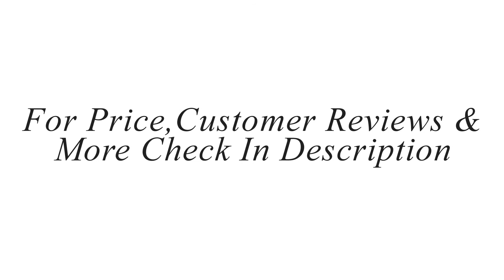✅Top 10 Best Air Mattresses|| Which the Best Air Mattresses Right now?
Top 10 Best Air Mattresses

10. Intex Prestige Airbed Kit Plus Hand-Held Battery Pump

9. Coleman Premium Queen Size Pillowtop SupportRest (with Built-In Pump)

8. Intex Dura-Beam Airbed with Built-In pump and Fiber-Tech

7. The Shrunks Treavel Inflatable and Portable Air Bed for Toddlers

6.Coleman SupportRest Plus Double High Air Mattress with PillowStop

5. AirMattress.com Air Bed with Hypoallergenic Bed Sheet (Bamboo Material)

4. SoundAsleep Camping Air Mattress – Rechargeable Air Pump Included

3. SimplySleeper SS-58RF 18-Inch Premium Full Size Raised Air Bed

2. Airlite Sleeping Pad with Built-In Pump and Inflatable Air Tube

1. Intex Pull-out Queen Sofa Inflatable Bed